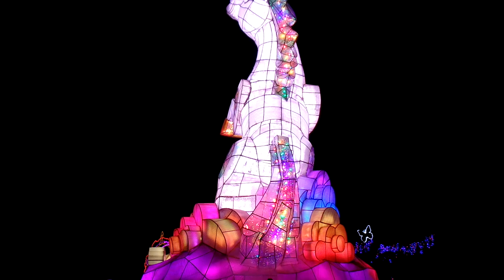2014台灣燈會-南投-3-2014 02 14 23 19 342014 02 14 23 20 49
2014台灣燈會-南投-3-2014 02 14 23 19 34